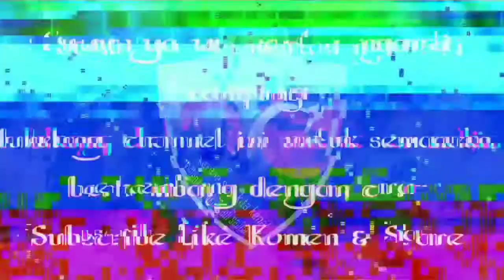Janturan Ebeg Gio Mukti Budoyo | Jts kemayoran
Pentas kuda kepang banyumas "GIO MUKTI BUDOYO" dalam rangka pentas mingguan pada hari minggu 05 Juni 2022 di pasar kuliner jts kemayoran jakarta pusat.